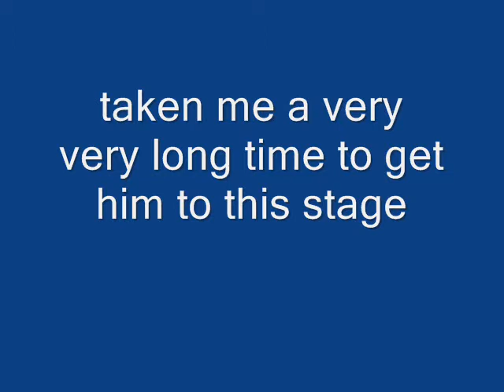nelsons weaves 17th april 2011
COPYRIGHT PERMISSION TO USE MUSIC FOR ENTERTAINMENT

taken 2years to get him at the this and im sooo proud of my boy and for being such a challenge :)